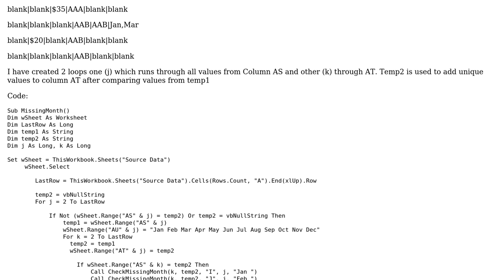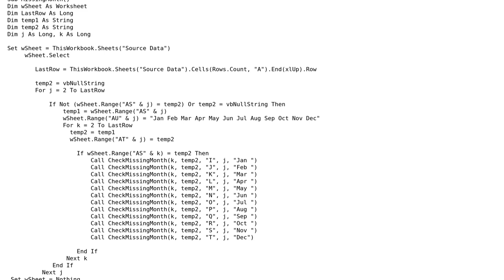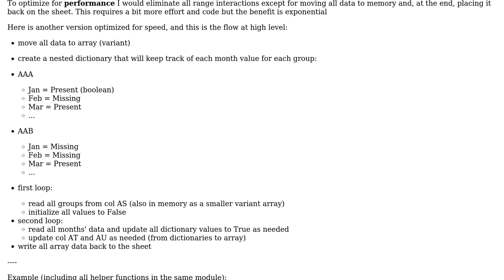Code Review: Compare two columns and fill in a third column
With thanks & praise to God, and with thanks to the many people who have made this project possible! | Content (except music & images) licensed under CC BY-SA | Music | Images & others | With thanks to user paul bica user Ajay user 200_success and the Stack Exchange Network Trademarks are property of their respective owners. You are responsible for your own actions.